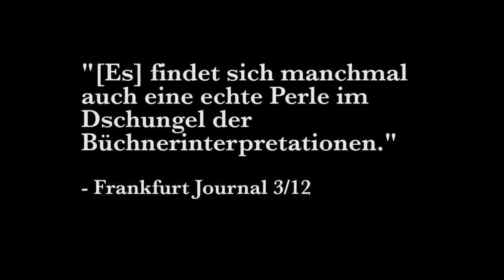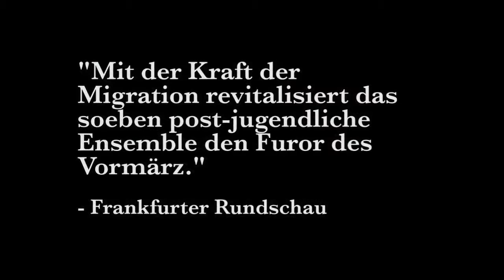2012 theaterperipherie Friede den Hütten Krieg den Palästen Trailer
Trailer von Christian Heininger

Friede den Hütten! Krieg den Palästen!

Ein Projekt nach

Der Hessische Landbote

und

Dantons Tod

von Georg Büchner

Regie: Alexander Brill

„Friede den Hütten! Krieg den Palästen!" ist die konsequente Fortsetzung unserer Beschäftigung mit dem Autor Georg Büchner. „Woyzeck und Marie" zeigte die entmenschlichten Verhältnisse, in denen Woyzeck und Marie zum Überleben verdammt sind. Aber hat Büchners politisches Pamphlet - sein Aufruf zur Revolution -- überhaupt noch eine Relevanz für Deutschland im Jahr 2012?

Unsere Darsteller aus Bulgarien, Iran, Libanon, Marokko, Türkei und Kurdistan entdecken in dem deutschen Text aus dem Jahre 1834 allerdings viele Parallelen zu den Verhältnissen in ihren Herkunftsländern. Könnte Büchners Aufruf: Erhebet euch! dort Abhilfe schaffen? In Tunesien, Ägypten, Libyen haben sich die Menschen erhoben. Aber was geschah nach dem Sieg der Aufständischen? Sind sie heute Willens, die gesellschaftlichen Verhältnisse tatsächlich zu ändern? Oder entbrennt nicht  in dem Machtvakuum der Kampf um Führungspositionen, um Macht und Einfluss? Und hat das nicht die Ausschaltung der ehemaligen revolutionären Weggefährten zur Folge? Dieser Frage geht die Inszenierung anhand der machtpolitischen Auseinandersetzung zwischen Danton und Robespierre in Büchners Drama: „Dantons Tod" nach. Was ist aus unserer Revolution geworden? Was bleibt, sind Fragen!

Regieteam:
Regie  Alexander Brill
Bühne/Kostüme  Jana Lünsmann-Messerschmidt/Verena Polkowski
Dramaturgie  Jan Deck
Regieassistenz  Lucia Primavera

Besetzung:
Alexander Brill
Hadi El-Harake
Evgeniya Genadieva
Cemil Günyasar
Stefan Illert
Adil Khadri
Mustafa Kutluay
Tanja Ronaghi